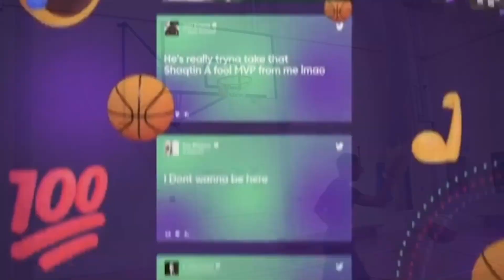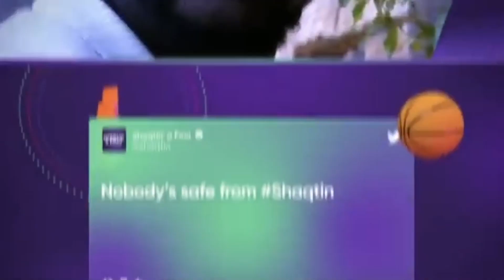COMPETITIVE 1V1 | Project Carmelo Anthony | SPICY Forfeit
1V1 Against a cold basketball player!
Hope you man enjoyed!
I DONT PLAY BASKETBALL.

Dun Know

Bow!